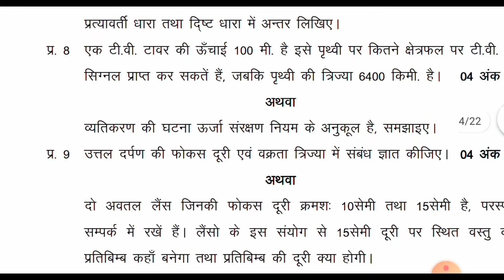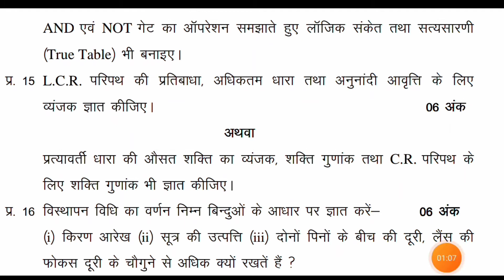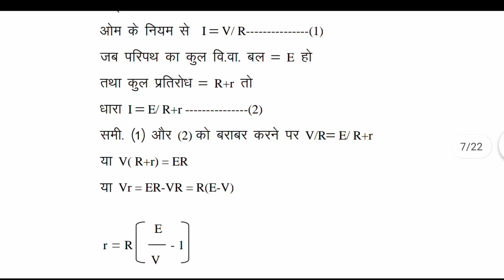12th physics model paper 2021 Mp board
Model paper of physics class 12th mp board 2021

Physics model paper class 12th

model paper of physics class 12th

12th physics model paper 2021